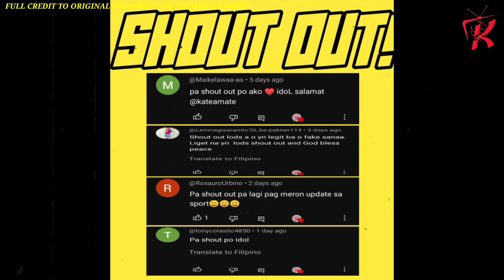LAKI NG GINEBRA BIGMAN NA ITO! DAPAT NG GAMITIN SA GAME 3 FINALS! COACH TIM ALAM NA PAGKAKAMALI NG G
LAKI NG GINEBRA BIGMAN NA ITO! DAPAT NG GAMITIN SA GAME 3 FINALS! COACH TIM ALAM NA PAGKAKAMALI NG GINEBRA SA GAME 1 & 2!